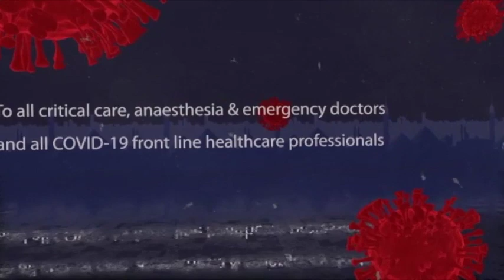Course Introduction (COVID-19 Crash Conference)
This Channel is concerned with  clinical scenarios common in exams for Boards, Fellowships and even Diplomas of Anaesthesia